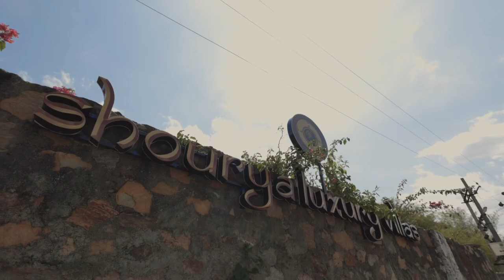Shourya Luxury Villa, a boutique luxurious holiday villa in Udaipur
Surrounded by lush green rolling slopes of the Aravalli mountain range, situated atop a private hillock, Shourya Luxury Villa by Shourya Collection Hotels & Resorts offers a unique soul-soothing luxury experience to reconnect with nature, unwind and re-discover yourself away from the humdrum of the city chores.

Shourya Luxury Villa is a three-bedroom residence that incorporates an infinity sky deck, a private swimming pool, a lush green terrace with a sweeping view of the mountains and a lush green valley.